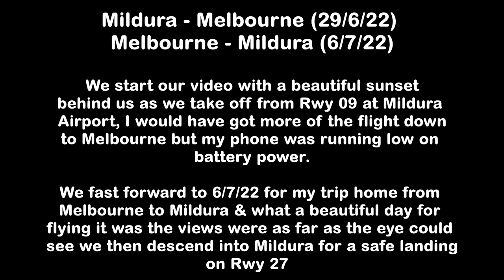Mildura To Melbourne (29/6/22) - Melbourne To Mildura (6/7/22)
This was a flight from the 29/6/22 where we begin with a sunset takeoff from Mildura Airport then fast forward to th 6/7/22 for a Melbourne to Mildura flight on a sunny winter's day & what a beautiful day for flying It was.